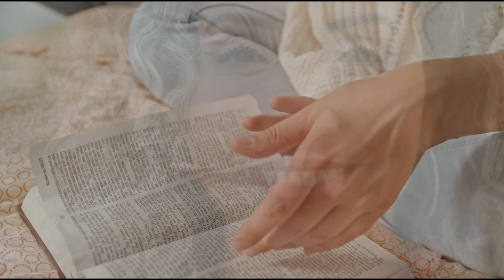Baptism of Fire 1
Grateful for an incredible night of worship and revelation! God is moving in amazing ways. God's blessings are overflowing, and breakthroughs are on the horizon. Let's embrace the atmosphere of His glory and keep our hearts unoffended as we step into this season of accelerated breakthroughs!